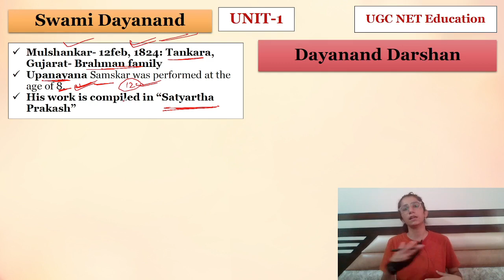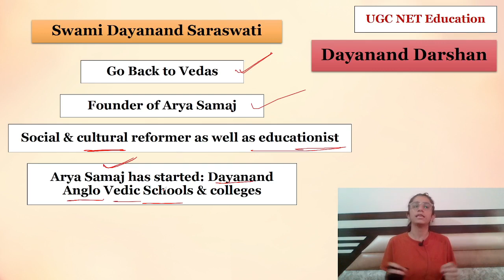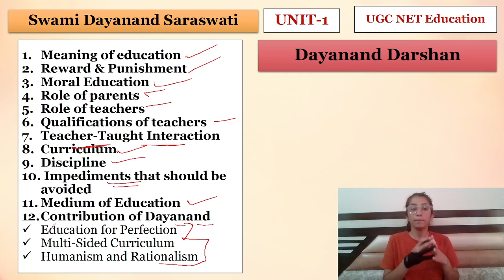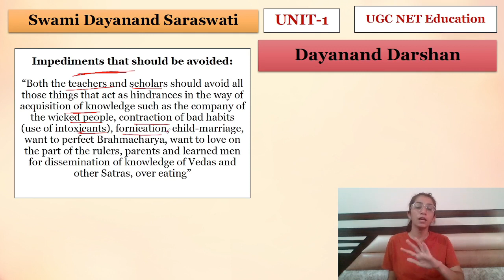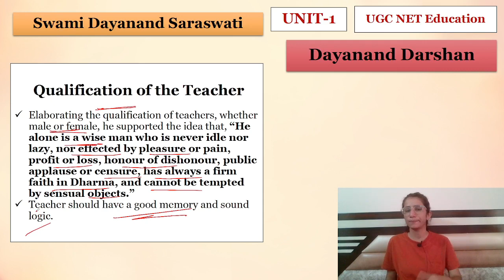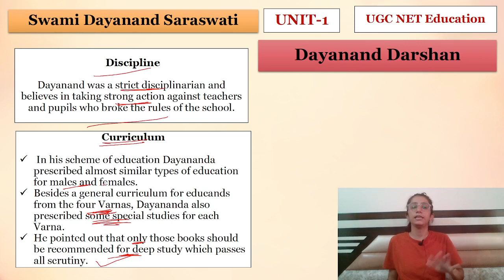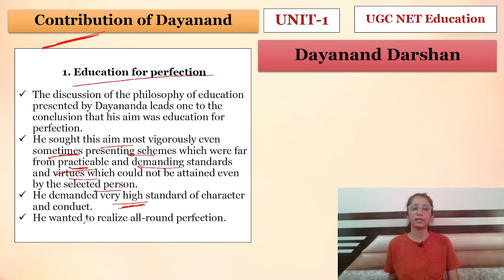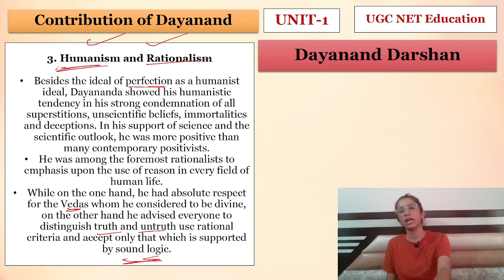Dayanand Darshan in Education | Schools of Philosophy | B.Ed./M.Ed./UGC NET Education/SET | Ravina